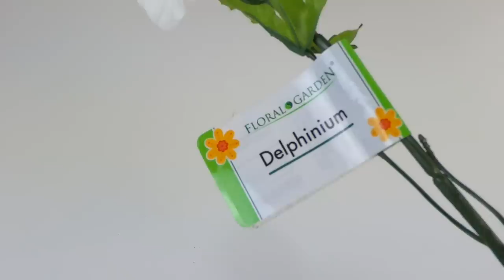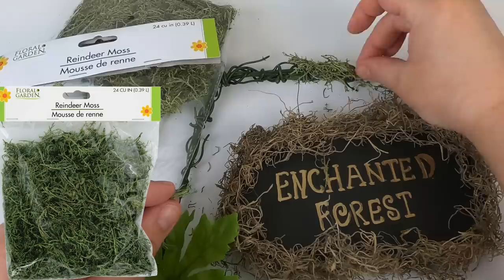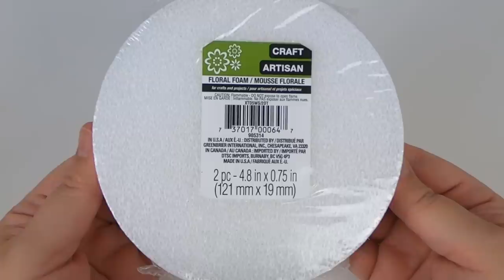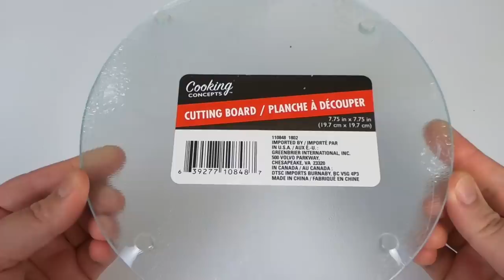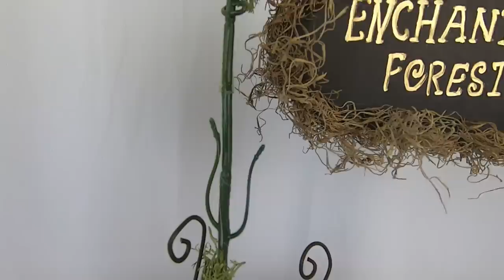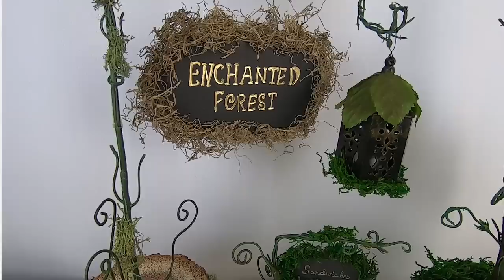Enchanted Forest Party Decor / Woodland Party DIY / Dollar Tree Party Decor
This is a requested Enchanted Forest Party Décor made with supplies from the Dollar Tree. I hope you enjoy!:)

1-2 packs - Round Floral Foam         (Dollar Tree)
Square Floral Foam         (Dollar Tree)
Round Glass Cutting Board         (Dollar Tree)
LED Lanterns         (Dollar Tree)
Acrylic Paints  (ivory, coffee latte, burnt umber & black)   (Walmart)
Chalk Paint Antique Wax             (Walmart)
Pencil
Scissors
Box Cutter